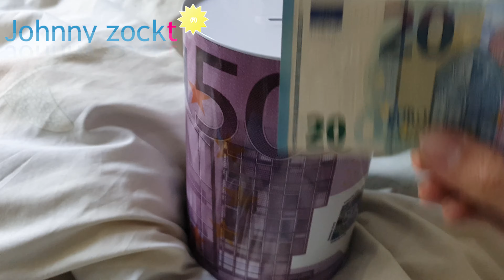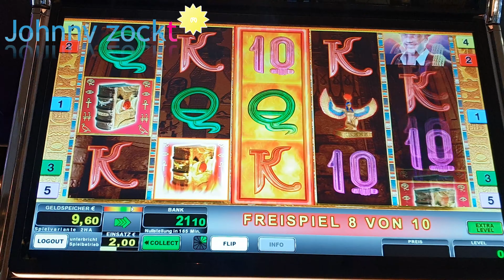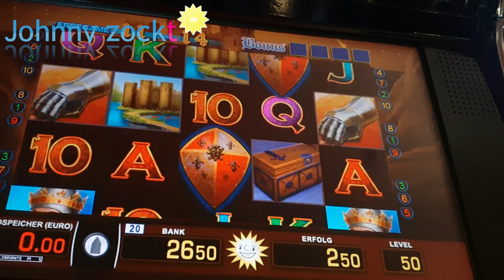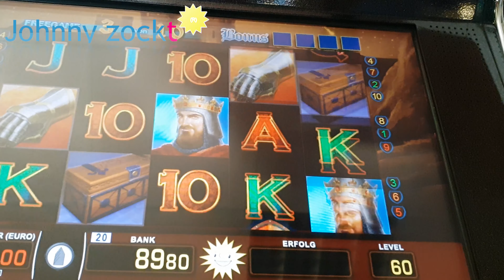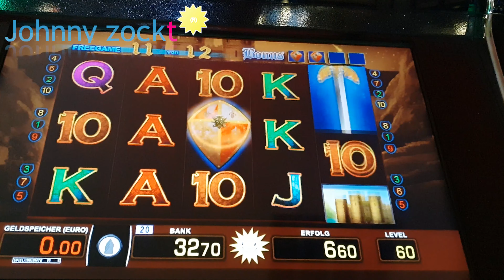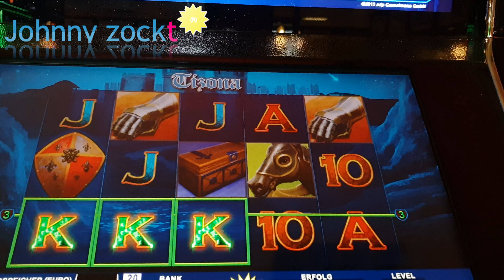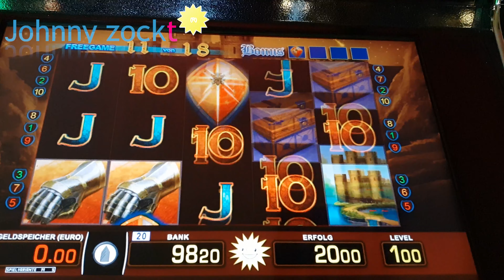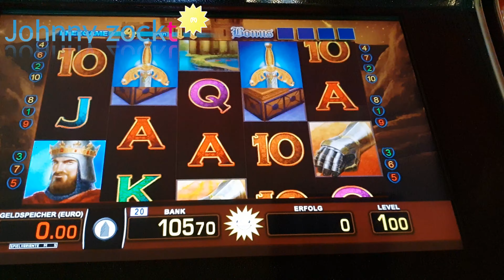Book of Ra Fixed und Tizona Freispiele bis 1€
Spielen lohnt sich nicht. Man wird dadurch immer im Minus sein. Die Videos zeigen meist nur Freispiele, das andere möchte keiner sehen. Sei dir aber gewiss, es gibt Tage da kommt kein Gewinn, ja manchmal sogar Monatelang bei mir. Ich habe deutlich mehr verloren als gewonnen. Spiel zum Spaß, ansonsten lass es sein. Das ist kein Geldautomat sondern ein Unterhaltungsautomaten mit Gewinnmöglichkeit.

Book of Ra Fixed 20 + 20 cent Freispiele,
Tizona verschiedene Einsätze bis 1€